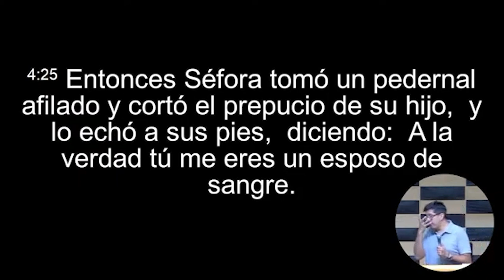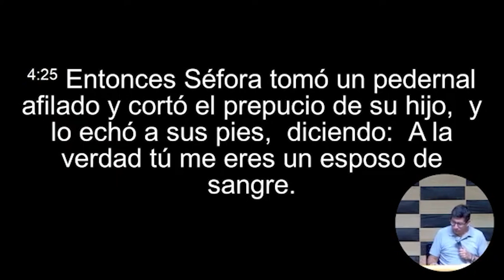Escuela Dominical- Moisés finalmente afirma su identidad con la familia del pacto-Domingo 05 de Mayo